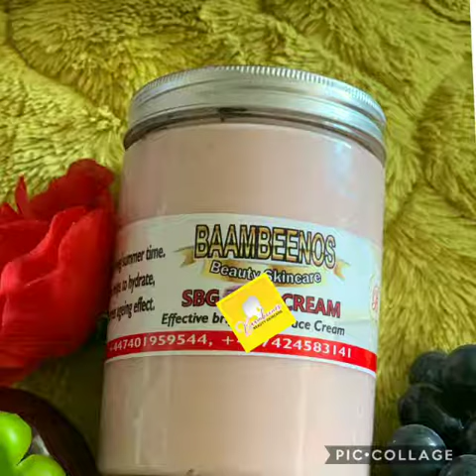Baambeenos Beauty and Glamour World